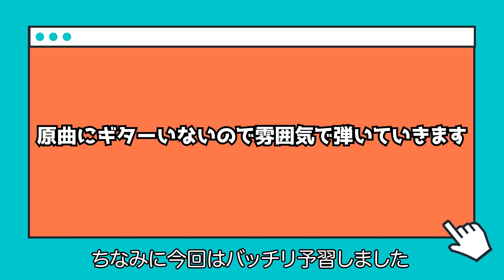目隠しでKing Gnu「カメレオン」弾いてみた【ミステリと言う勿れ】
▶︎▶︎▶︎初見シリーズ